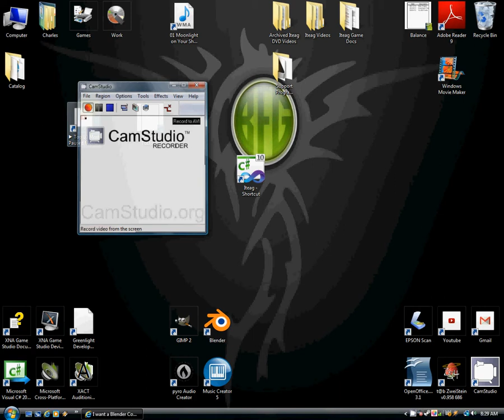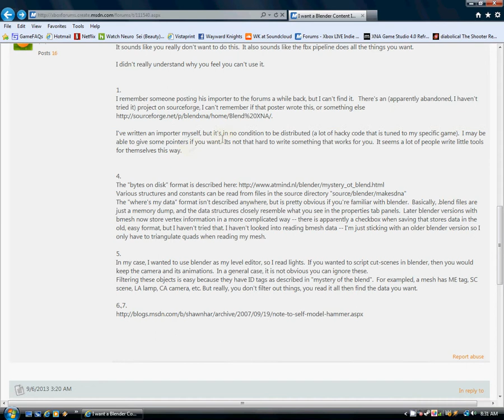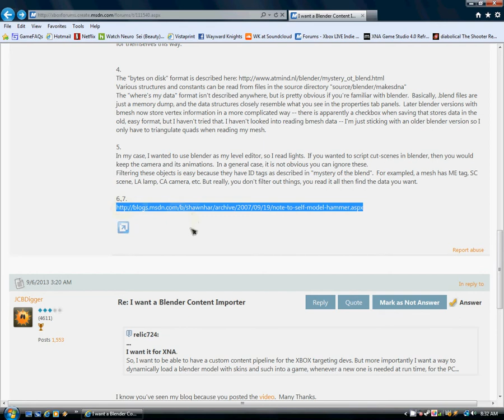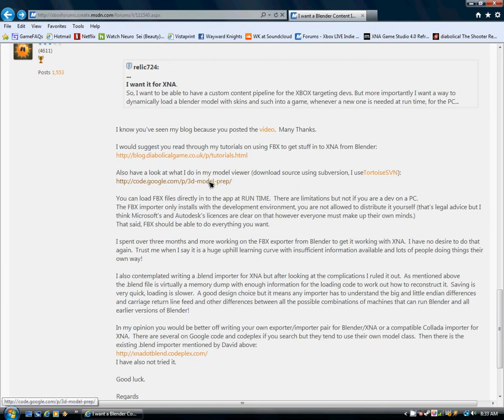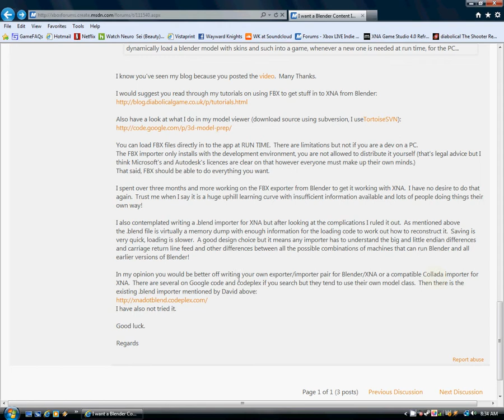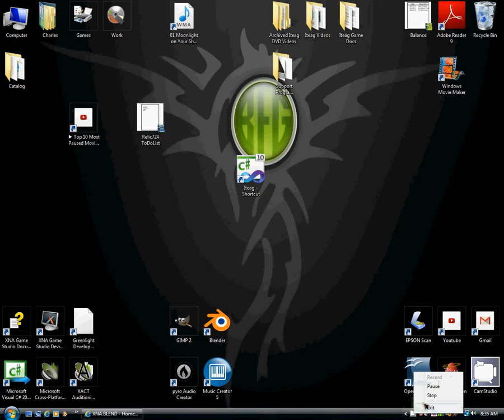130906 Update Blender and XNA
A video response to my current challenge: I want a blender importer for XNA